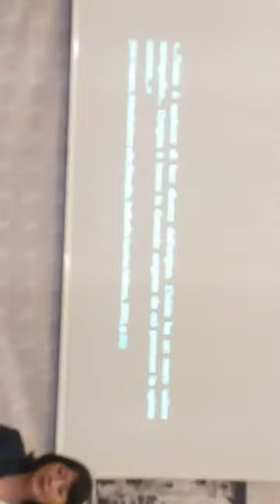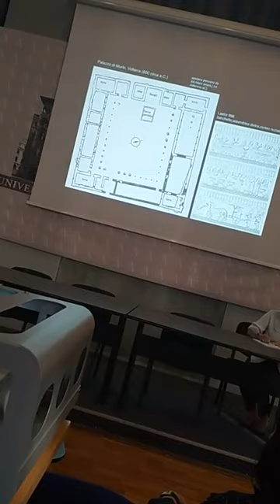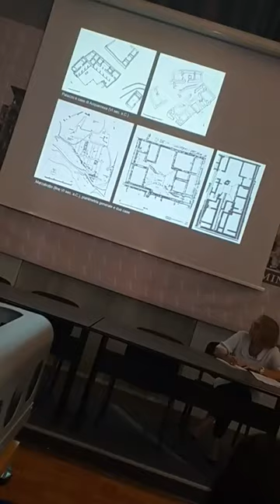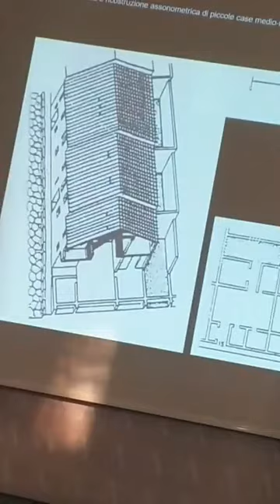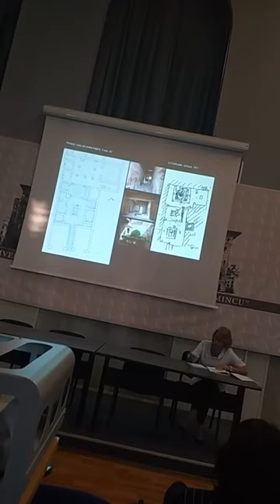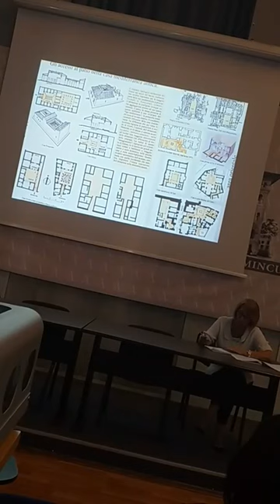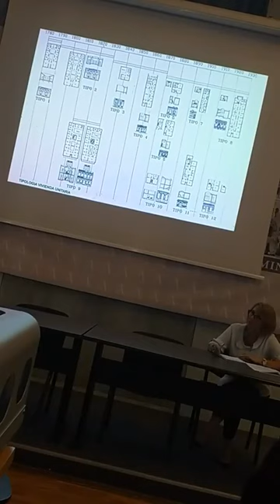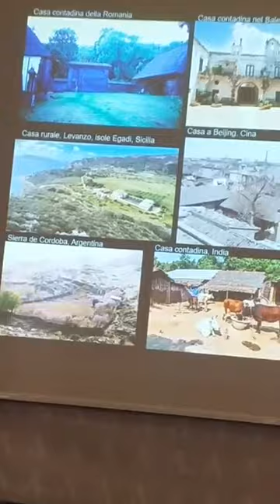BNA 2023 - Conferința Agostino Bossi -„O abordare critică asupra conceptului de Casă Italiană”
In cadrul Bienalei de Arhitectură  editia XV 2023 - Conferința Agostino Bossi – „O abordare critică asupra conceptului de Casă Italiană” - Universitatea de Arhitectură și Urbanism „Ion Mincu”, str. Academiei nr. 18-20, București